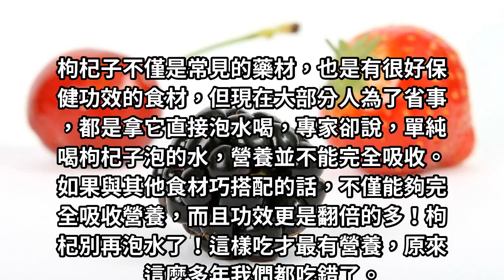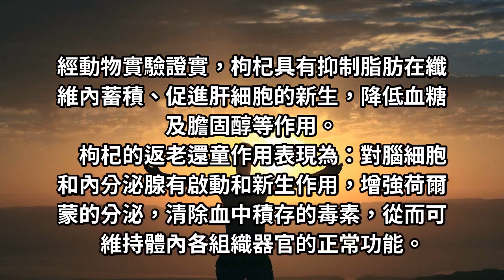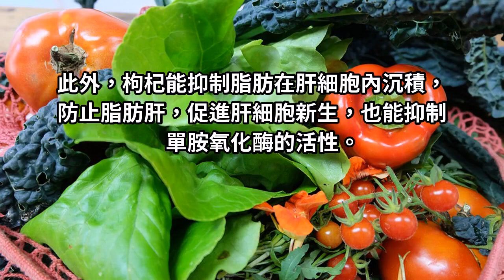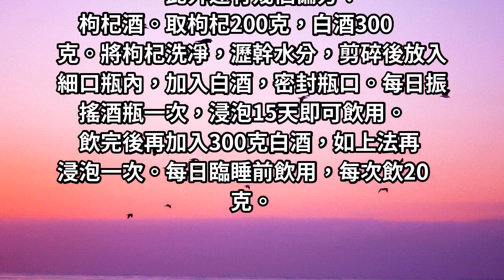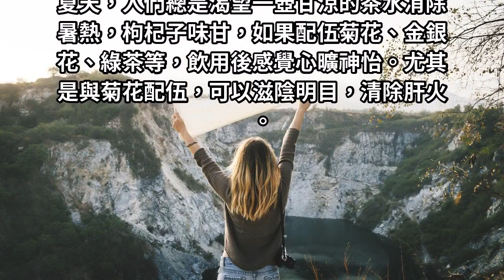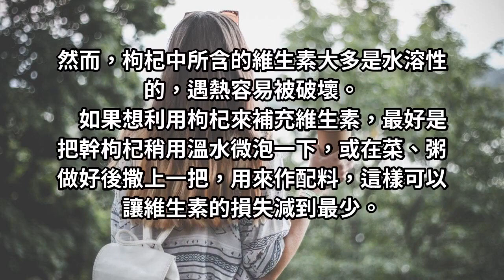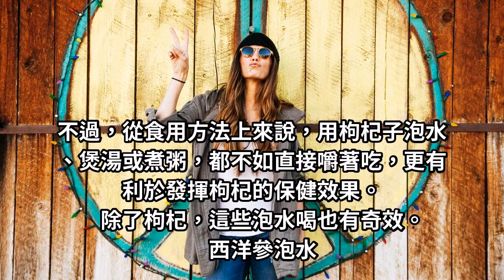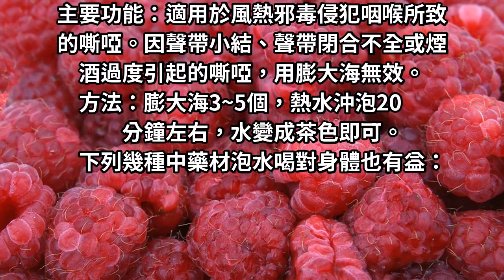注意！別再用開水泡枸杞，很多人不懂，總是泡錯了！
喝水的同時，要把枸杞也一起吃了，這樣才是完整的營養補充。健康的成年人每天吃15克左右的枸杞比較合適，也就是每天放十來粒枸杞子在杯裡，可以反復泡茶很多次。